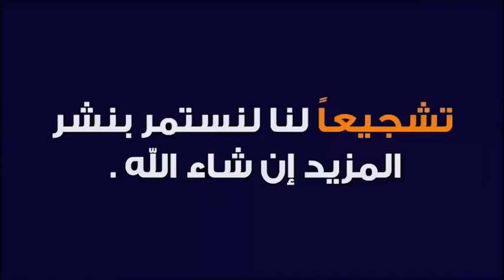فرقــة_احــواش_شبـــاب_تــابيـــا_نـغـيــل AHWACH CHABAB TABIA NIGHIL 2019